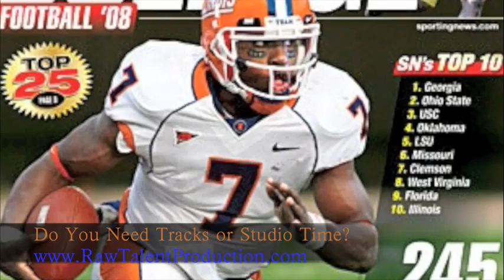Illinois Bounce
Vote this song to be the new them song of Illinois Sports.